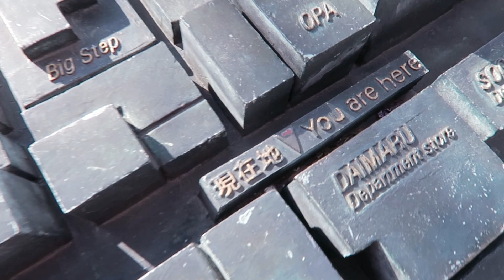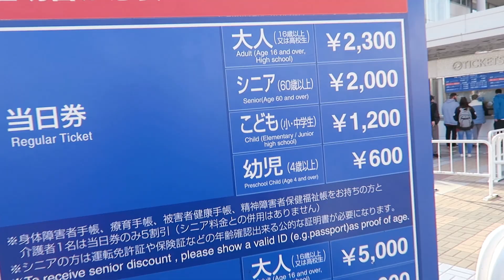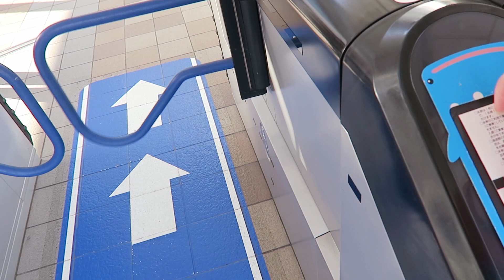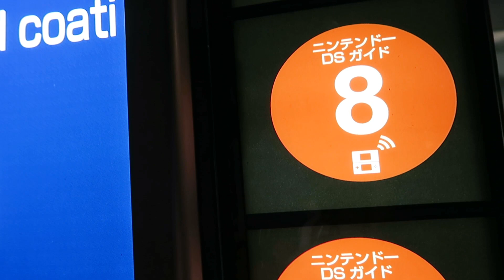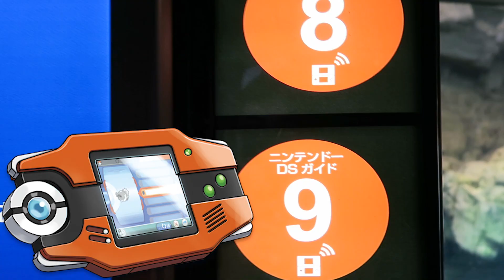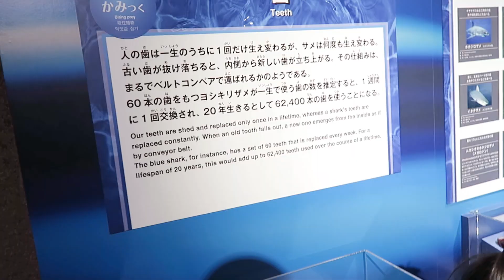『浣熊都算海洋生物?!! 』海游館 - 京都大阪 #2 [ KZee & 麻布 ]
推介影片